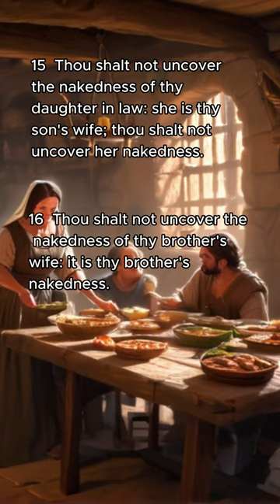Leviticus 18:12-16 | King James Bible, 1611 | Narration, AI Splash Art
12 Thou shalt not uncover the nakedness of thy father's sister: she is thy father's near kinswoman.
13 Thou shalt not uncover the nakedness of thy mother's sister: for she is thy mother's near kinswoman.
14 Thou shalt not uncover the nakedness of thy father's brother, thou shalt not approach to his wife: she is thine aunt.
15 Thou shalt not uncover the nakedness of thy daughter in law: she is thy son's wife; thou shalt not uncover her nakedness.
16 Thou shalt not uncover the nakedness of thy brother's wife: it is thy brother's nakedness.